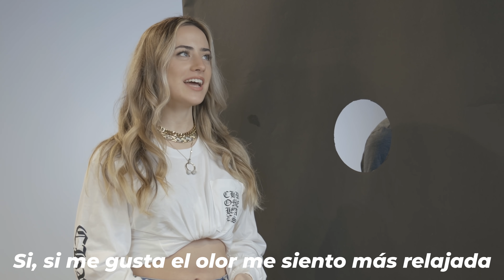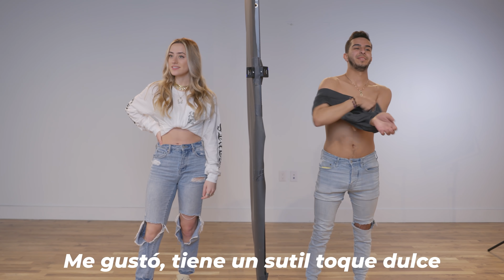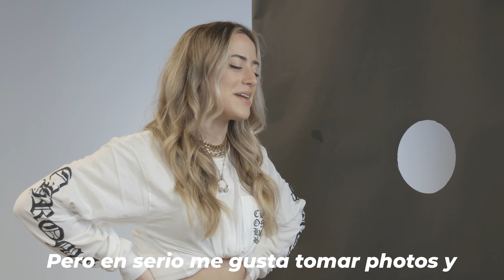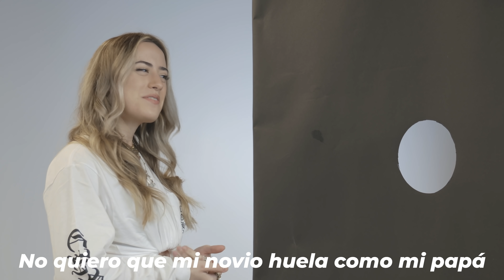Los Desodorantes Con Mejor Olor Según Las Mujeres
Nuestro nuevo desodorante HE Grooming cae el 22 de mayo a las 10 am EST